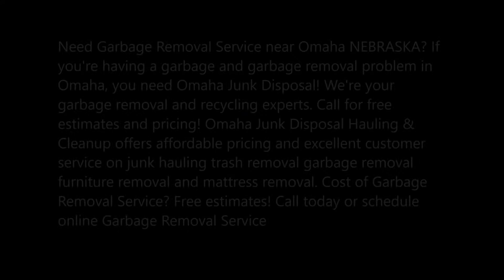Garbage Removal Service Trash Garbage Collection Recycling Garbage Rubbish Removal Services And Cost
GARBAGE REMOVAL SERVICE
Responsible Garbage Removal in Omaha NE
Omaha Junk Disposal – Garbage Removal

Garbage has always been a major problem all over the world. Especially if you live in Omaha NE, eliminating them is such a pain in the neck. The good news is, Omaha NE has a reliable service provider that takes away virtually all sorts of junk there is Omaha Junk Disposal.

Specializing in garbage removal in Omaha NE, Omaha Junk Disposal offers low-cost junk removal services with top-notch speed and customer support. Aside from fast availability, our all-inclusive fees let you relax, have a coffee, or read a book while having your home or office cleaned professionally. You don’t have to move or lift anything – leave everything to us.

As mentioned, our prices are very affordable. In fact, we’ve set rates that are guaranteed 25% lower than our leading business rivals. This is to make thorough garage removal in Omaha NE reasonable, and also an affordable luxury.
For easy booking and quick response, call us!
Other removal services we offer in Omaha NE are:

• Yard waste removal in Omaha NE
• Scrap metal removal in Omaha NE
• Construction debris removal in Omaha NE

Known as the largest local junk removal service in Omaha NE, Omaha Junk Disposal aims for 100% client satisfaction and a cleaner, greener Omaha NEBRASKA!

AVERAGE COST OF GARBAGE REMOVAL IN OMAHA

This will cost an average of $30 to $50 per unit. Since latex paint cannot be recycled and must either be dried out or thrown away, it can't just be tossed into the garbage. Most often, you'll need to have it professionally removed. A junk removal service will charge about $10 per gallon.

BEST GARBAGE REMOVAL COMPANY IN OMAHA NE